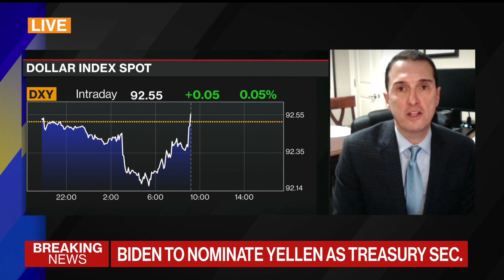Wall Street Sees 'Easy Money' With Yellen at Treasury: Bianco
Nov.24 -- Jim Bianco, founder and president at Bianco Research, says risk markets would welcome Janet Yellen as Treasury secretary, but he has some concerns. He speaks on "Bloomberg the Open."